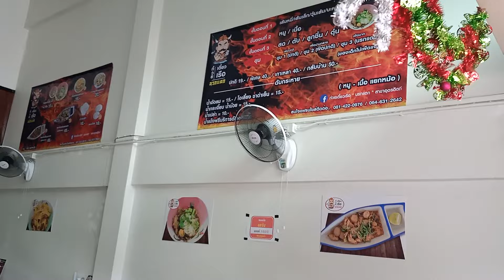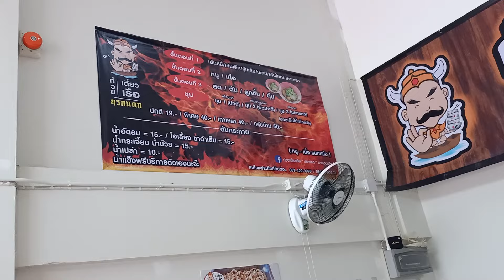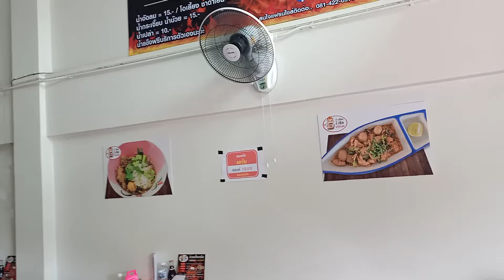ก๋วยเตี๋ยวเรือ⛵ชามละ 19 บาท นรกแตกต้องลอง อุตรดิตถ์ค่ะ#รุ่งนภา แฟมิลี่